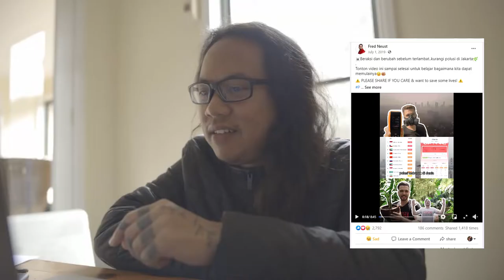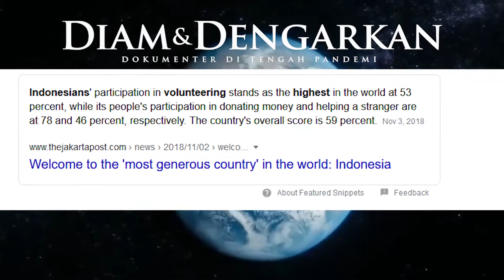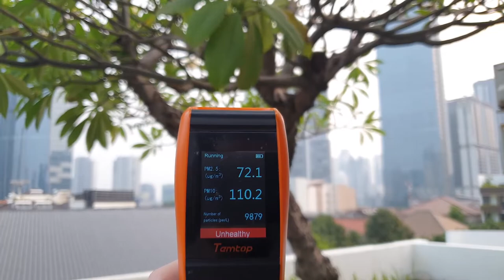DIAM&DENGARKAN - Dokumenter kontrovers Indonesia Director Interview (ENG-ID)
Saya nonton Diam & Dengarkan ketika masih hanya 10.000 views. Dan sekarang menuju ke 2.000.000 views dan ini benar2 sangat layak. Film dengan beberapa pernyataan yang kontroversial dan bahkan membuat saya kadang merasa gak nyaman. Film ini gak hanya merangkum kesalahan yang telah kita buat terhadap lingkungan kita tapi juga memberikan solusi. Saya bahkan tidak setuju semuanya tapi film ini melakukan apa yang tidak dapat dilakukan banyak orang. Membuatmu berpikir. Membuatmu berpikir tentang posisi kamu di dunia. Apakah kamu berkontribusi untuk membuat dunia jadi lebih baik? Atau malahan menjadi lebih buruk? Video ini melibatkan banyak individu yang menginspirasi dan pandangan2 luar biasa dari mereka. Beberapa akan menyebut mereka pembuat perubahan, pembuat onar? Menurut saya, VIDEO INI HARUS DITONTON! Pilihan kita mungkin saja berbeda tapi pada akhirnya kita bisa mendiskusikannya lebih lanjut. Untuk lingkungan kita dan untuk kehidupan yang lebih baik satu sama lain dengan penuh rasa tanggung jawab. Terutama diskusi tentang dampak pandemik saat ini. Tonton video aslinya disini dan berikan komentar, scene mana yang sangat memyentuhmu..

I watched Diam & Dengarkan when it just had 10.000 views.
About the environment of a country, I love Indonesia.
In the meantime, it is on the track to 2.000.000 views and totally deserved. A movie with controversial statements that even made me sometimes uncomfortable. The movie summarizes not only mistakes that we make with our environment but shows solutions. I even do not agree with everything but this movie does what many are not able to do. Make you think. Make you think about your position in the world. Do you contribute to a better world? Do you worsen the world? This video includes many inspiring individuals and their standpoints. Some would call them changemakers, some troublemakers? I think this video is a must-watch. Our options may differ but in the end, we should come more into the discussion. For our environment and for a better life with each other with responsibility for each other. Especially the impact of the pan..demic is discussed. Watch the original here and please leave a comment which scene touched you most

Video and Edit by: Iko Resa Andika